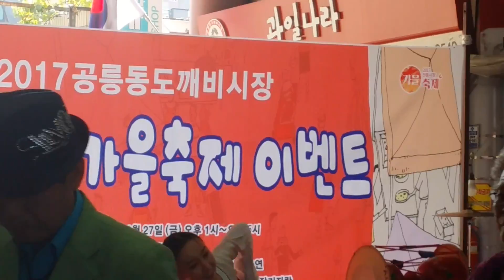북한 예술단 부채춤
노원구 공릉동 도깨비시장..
가을 맞이 이벤트.